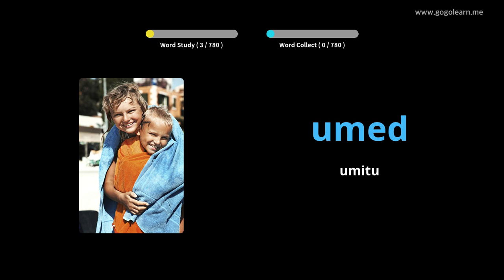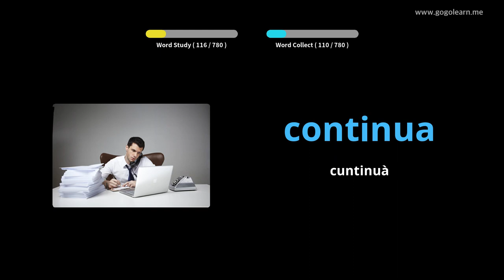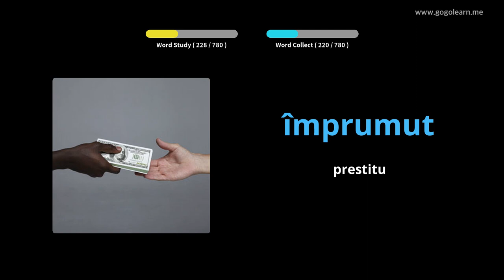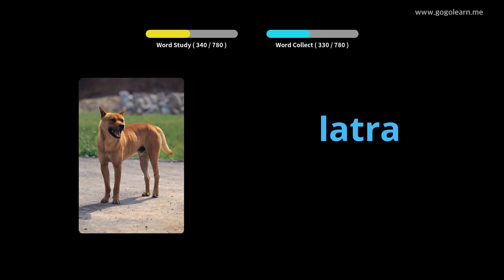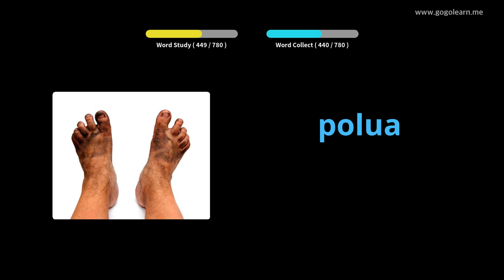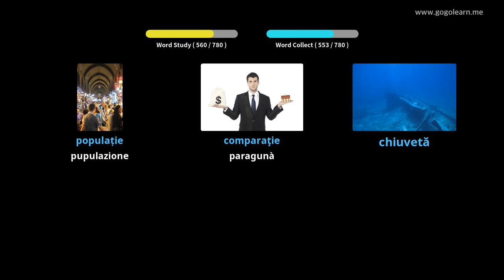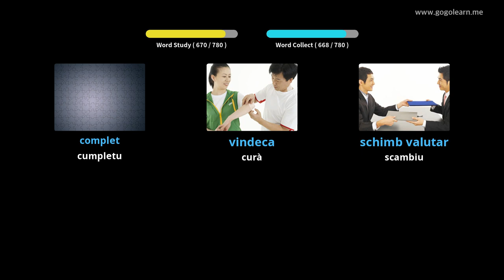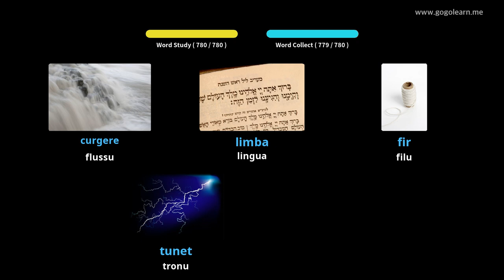Scolasticu Vucabulariu Rumanu | Golearn